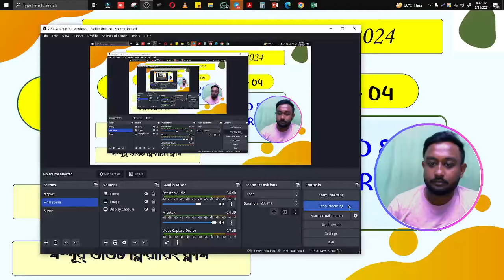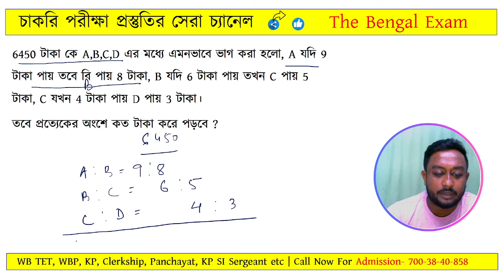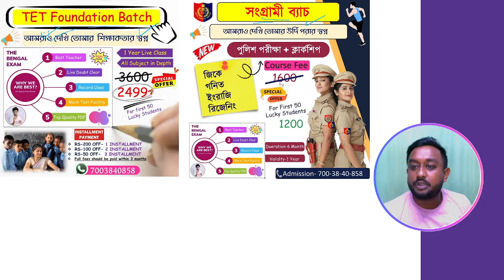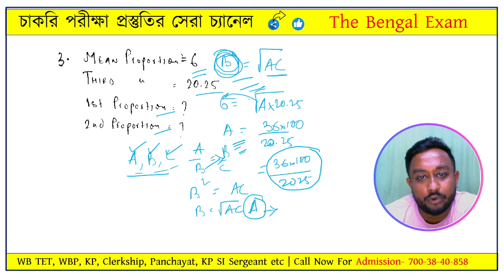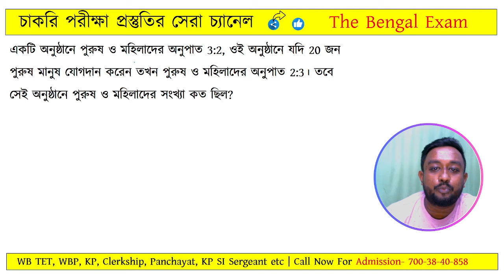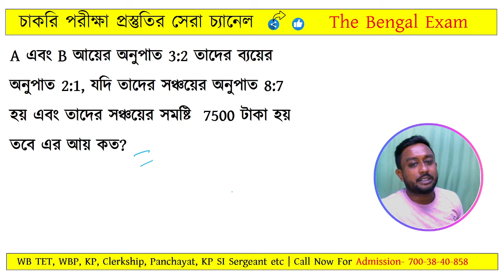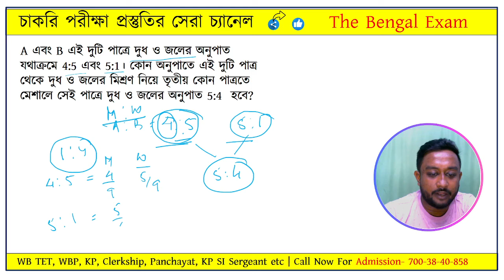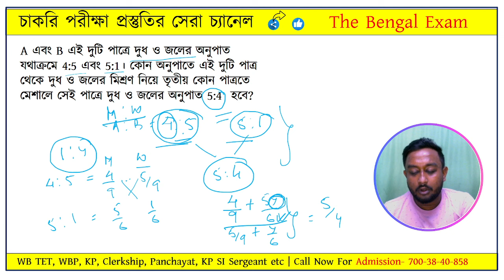Ratio and Proportion Tricks Ratio and proportion Concept অনুপাত ও সমানুপাত Tet 2024 Math Class- 04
❤ যারা মনস্থির করেছো যে, আমাদের পেইড ক্লাসে জয়েন হবেন, কিন্তু বুঝতে পারছেন না কিভাবে জয়েন হবেন?
📞Admission Helpline : 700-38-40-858 (Whatsapp Only )
     (Only Emergency Call 11AM-7PM)

📝আমাদের প্রতিষ্ঠানে অভিজ্ঞ শিক্ষক দের সঙ্গে যে সমস্ত চাকরি পরীক্ষার প্রস্তুতি নিতে পারবেন সেগুলি হল-
📝WBP & KP SI 2024 New Foundation Batch
📝WB PSC Misc. & Clerkship preli special Batch
📝Food SI Practice Batch
📝WB Primary TET & CTET 2024 Foundation Batch

আমাদের অন্যান্য সোশ্যাল মিডিয়াতে নিজেকে যুক্ত করে রাখুন-
অথবা টেলিগ্রামে সার্চ করো 'The Bengal Exam' এবং Join Channel বাটনে ক্লিক করে যুক্ত হয়ে থাকুন।
✅প্রতিটি ক্লাসের পিডিএফ
✅নিজেকে জাচাই করার জন্য সারা বছর মক টেস্ট